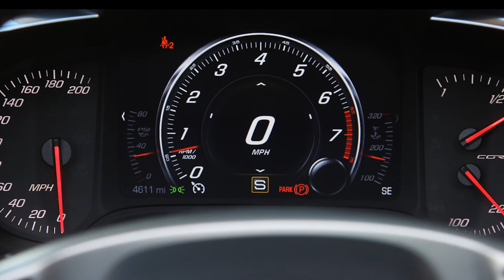CHEVROLET CORVETTE on ROUTE66 - AYP portfolio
Andrew Yeadon Automotive Portfolio: Chevrolet CorvetteOnRoute66. The Mother Road in the last (and best?) of the front-engined Corvettes. I picked a red one of course. Follow me and my camera from Palm Springs to Amboy California - Picking up the last remaining, original section of Rte:66